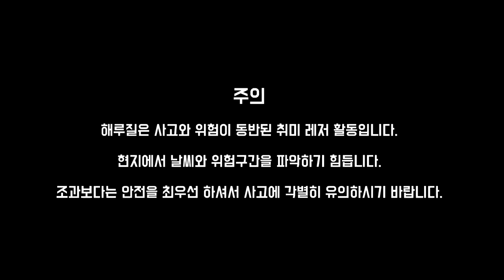비밀 해루질 포인트에 가야만 하는 이유?? 꽃게가 널렸다~ 널렸어!![해루질언니]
올 2월 "지금까지 이런 궁극의 해루질 포인트는 없었다." 지형탐사 영상을 올렸습니다.
5월이 되서야 다시 한번 해루질 포인트에 찾아가 봤습니다.
그 포인트에는 장판처럼 꽃게들이 널려 있었습니다.
하지만 사이즈 작은 아기 꽃게들로 가득 찼습니다.
그 이유는 꽃게들이 연안으로 이동해 교미와  산란 하기 때문입니다.
큰 꽃게들은 다시 물이 빠지면 다시 깊은 곳으로 이동합니다.
조금 있으면 6월말 부터 8월 말까지 꽃게 금어기가 들어갑니다.
꽃게 금어기가 풀리면 바로 이곳 꽃게 해루질 포인트로 오셔야 됩니다.^^
재밌는 시청 부탁드립니다. 아! 그리고 영상을 보시다가 영상 말미에 해루질 하다가 길을 잃은 가족 일행분들이 나옵니다. 잘못하다가 큰 사고로 이어질 뻔 했습니다.
꼭 지도와 진입로를 확인해주세요.그래서 이번 영상에는 해루질 포인트 지도 영상을 두번 넣었습니다. 참고하세용!!